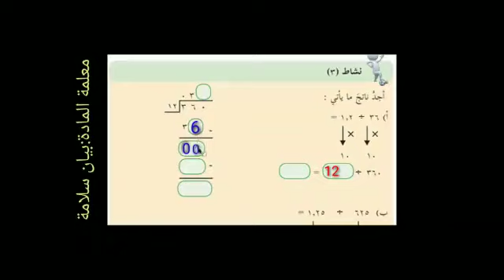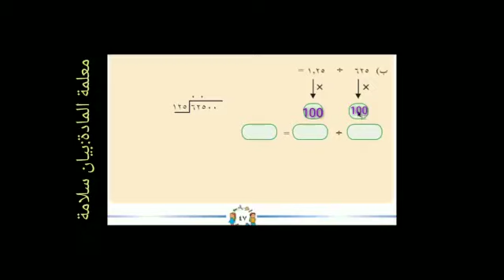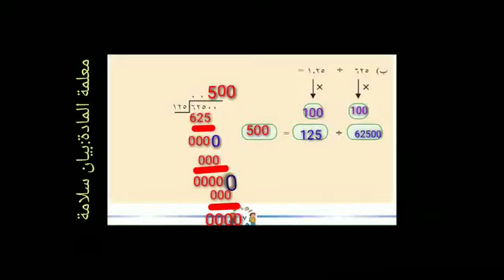الصف الخامس - رياضيات- قسمة الاعداد العشرية - بيان سلامة